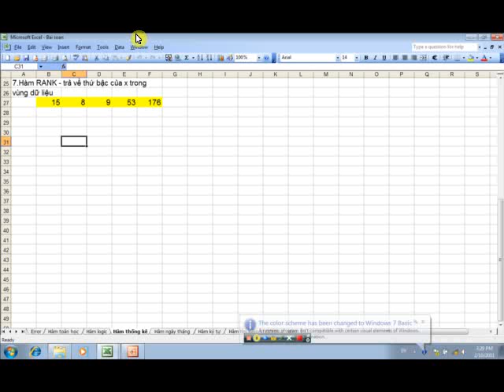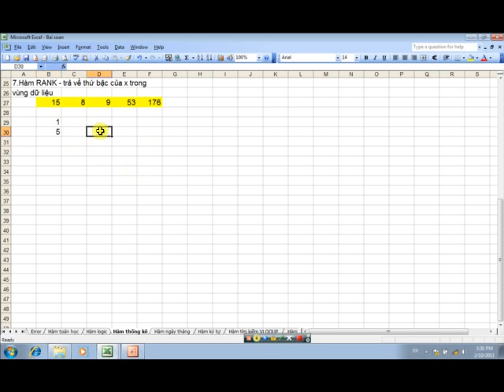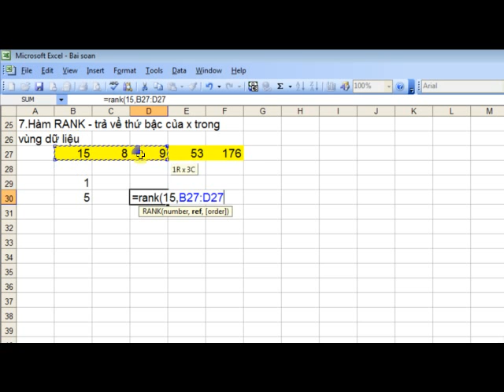Hàm thống kê RANK